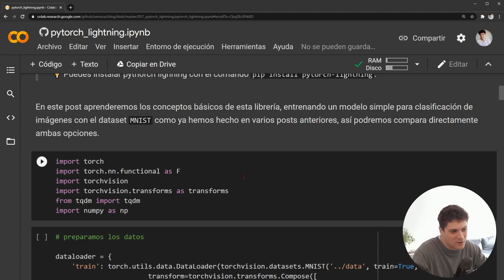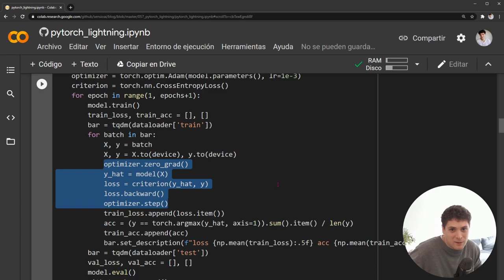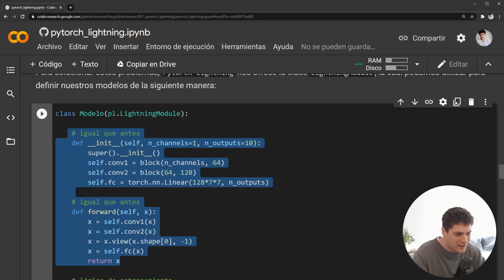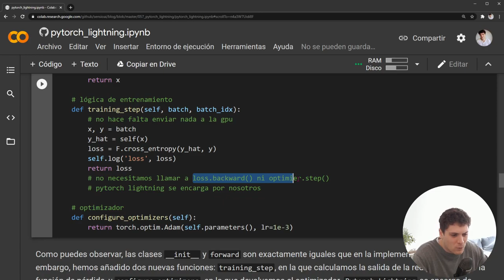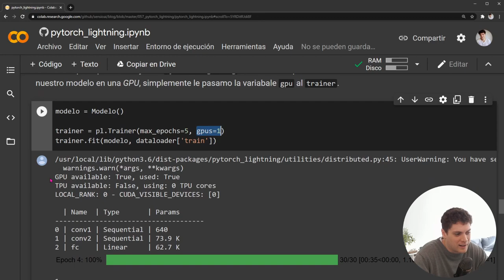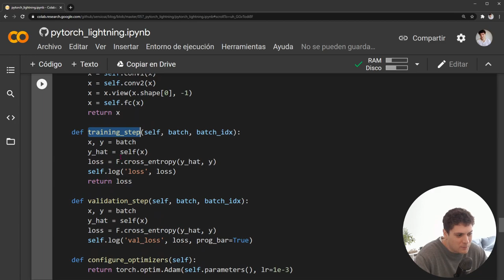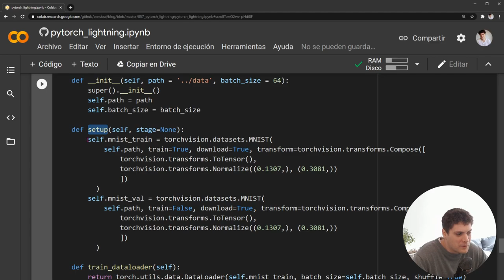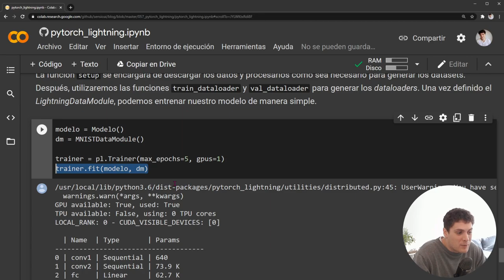Pytorch Lightning - Introducción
En este vídeo aprendemos los conceptos fundamentales de la libería Pytorch Lightning, que nos hará la vida más fácil a la hora de entrenar nuestros modelos de Pytorch.